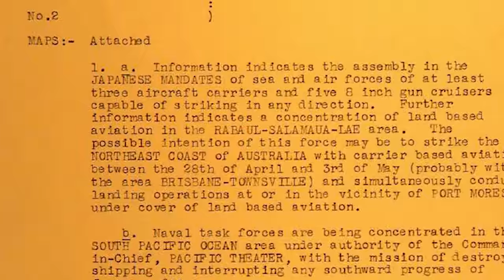Defence of Australia - Official Trailer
The defence of Australia a story surrounded in mystery. The long held belief of a defence line known as the Brisbane Line confused the story even more. With the release secret documents in recent years the truth about Defence of Australia is finally known.